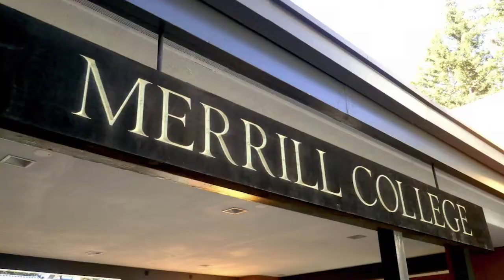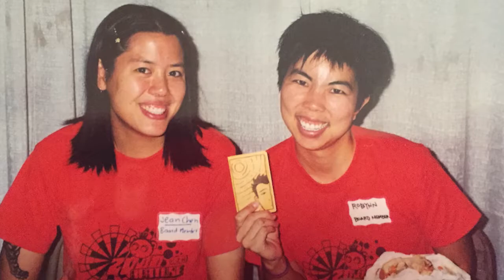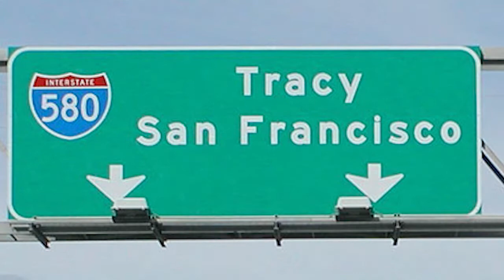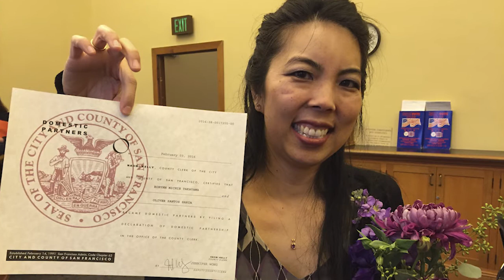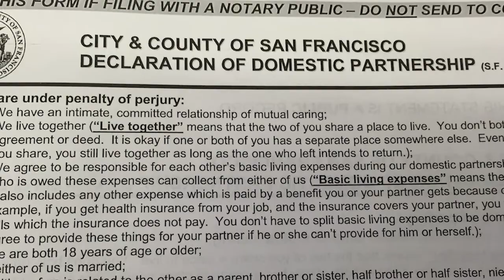Sariyama Wedding Slideshow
Robynn and Ollie's courtship video for their wedding in 2017. Thank you to our friends and family for contributing to our story.

Concept and audio production by Robynn Takayama , titles and video edit by Jericho Saria.